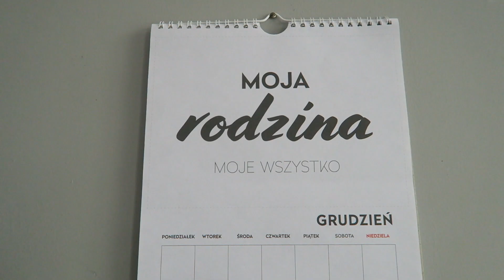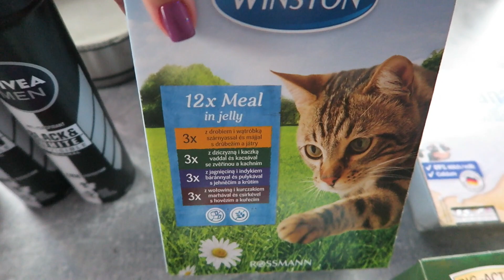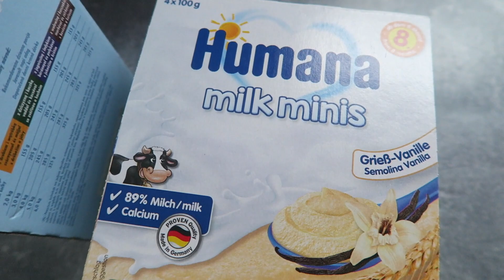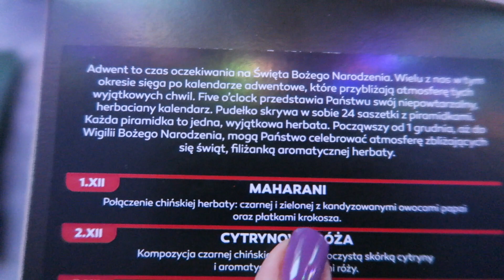Vlogmas bez ciśnienia...OlaeeM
Aleksandra Markiewicz
Skr. poczt. 12
90-990 Łódź 10